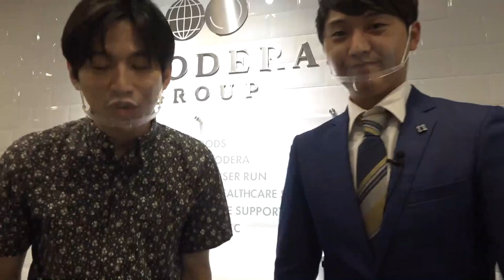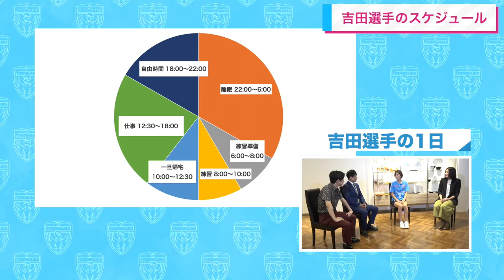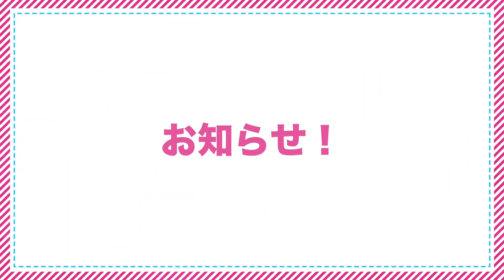【第1回】サッカーをはじめたきっかけは？仕事と両立って大変？吉田選手にいろいろ聞いてみた！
【ニッパツ横浜FCシーガルズ×ONODERA GROUPトークセッション　もっと、女性が輝くために！】

従業員の7割が女性というONODERA GROUPとニッパツ横浜FCシーガルズがコラボ！
第1回は、吉田 凪沙選手のキャリアに密着。サッカーを始めたきっかけやふだんの仕事、
女子サッカーを盛り上げるために始めたSNSについて、いろいろ聞いてみました！

《出演者》
吉田 凪沙選手（ニッパツ横浜FCシーガルズ）
山口 陽子さん（ONODERA GROUP執行役員）
ヒノトリ（お笑いコンビ）